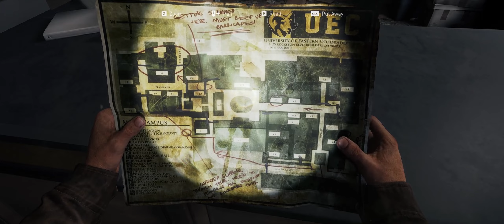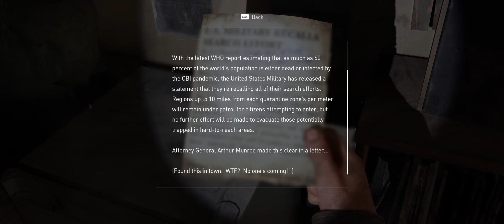The Last of Us Part I (PC) | Chapter 7 - The University [21:9 gameplay]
Handsfree gameplay of The Last of Us Part I (PC). Playing the game with no hands (with my head and my feet). Chapter 7 - The University

👉 My Gaming PC:

• CPU: AMD Ryzen 7 5800X3D
• Mainboard: MSI MAG X570 Tomahawk
• RAM: 32GB G.Skill Trident Z 3600MHz
• GPU: MSI RTX 4080 Gaming X Trio

 👉 Gaming Hardware:

• Logitech MX Air Mouse mounted on Headphones - (Moving the cursor)
• SteelSeries Sensei RAW Mouse - (Pressing 2 buttons with left foot)
• Logitech G600 Mouse - (Pressing 2 buttons with right foot)
• Tobii Tracker 4C - (Eye Gaming Controller)
• Beyerdynamic DT 990 PRO headphones - (mounting "head mouse")
• AntLion ModMic - (Phone, Chat)

👉 Gaming Software:

• GlovePIE - (Remapping buttons to 10-15 virtual keys)
• Autohotkey - (Remapping that can't be done with GlovePIE)
• IRIS - (Activating 10-15 virtual keys when looking at gaze points)
• SteelSeries Engine 3
• Logitech Gaming Software